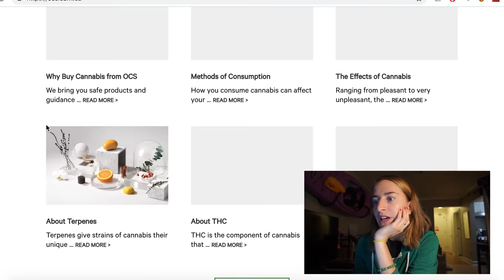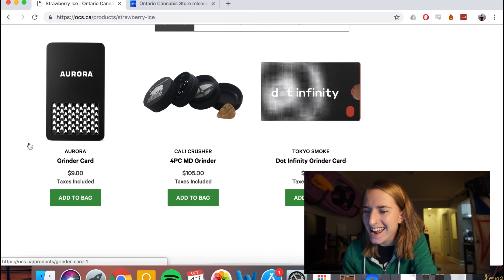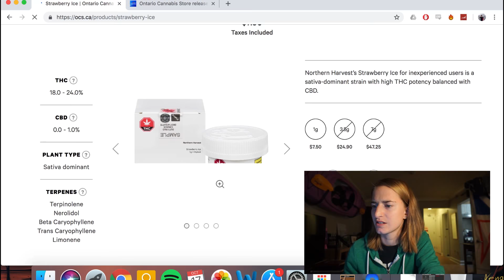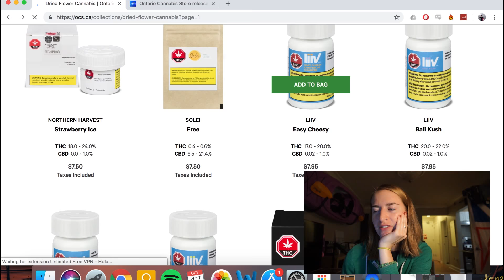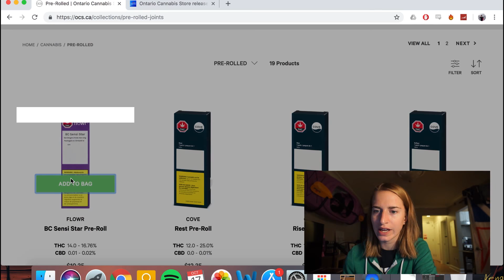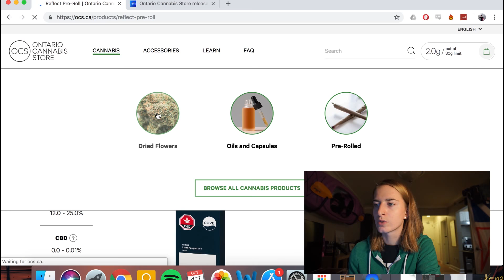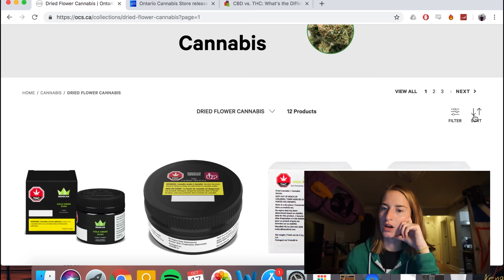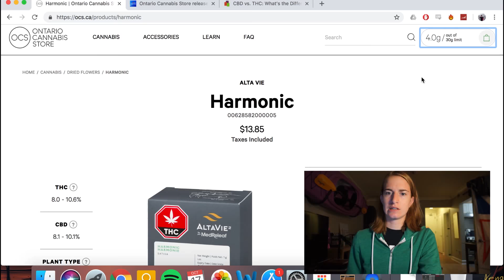Ordering Weed in Canada For The First Time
Weed is finally legal to use recreationally in Canada! I figured I might as well hop onto the OCS website and order some to see what it was like. I filmed my experience of ordering weed online and have another video coming up soon of me unboxing the things I ordered!

What were your experiences ordering from the Ontario Cannabis Store? What do you think about weed being legal in Canada?